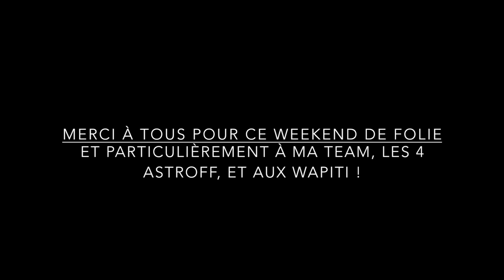Universiraid 2015 - Beuil/Valberg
Universiraid 2015
Vidéo souvenir du weekend du 17-18 octobre.